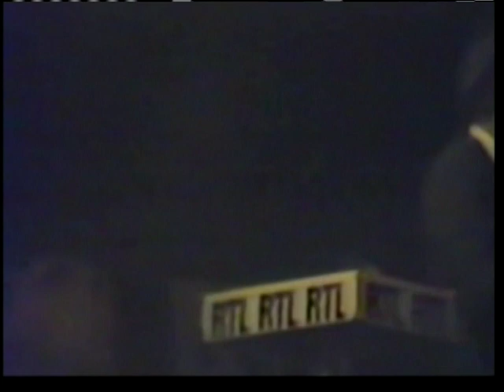1982 9 8 RTL Grande Parade 49 mn 2confidence sur la fréquence + pour un homme + bouzouk